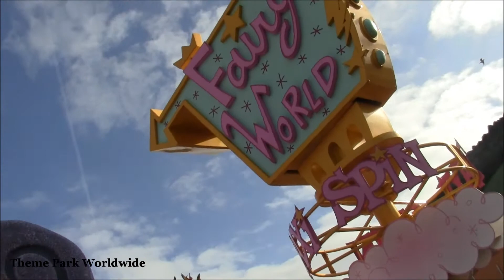Fairy World Taxi Spin - Blackpool Pleasure Beach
It seems that dizzy duo, Cosmo and Wanda, are breaking the rules again, spiriting you off to their forbidden magical realm. Soar through their fairly odd world within Nickelodeon Land at Blackpool Pleasure Beach.